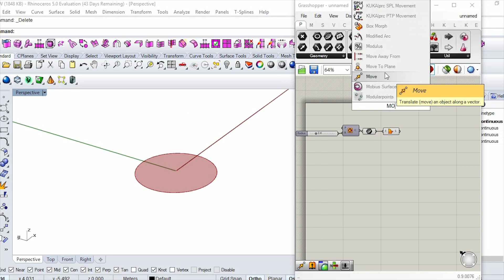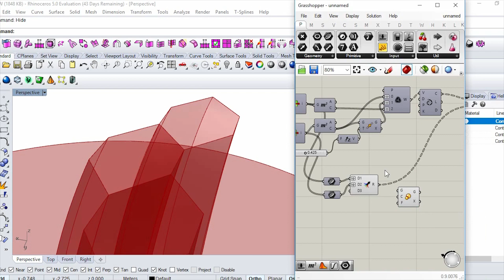Interpolate - grasshopper rhino